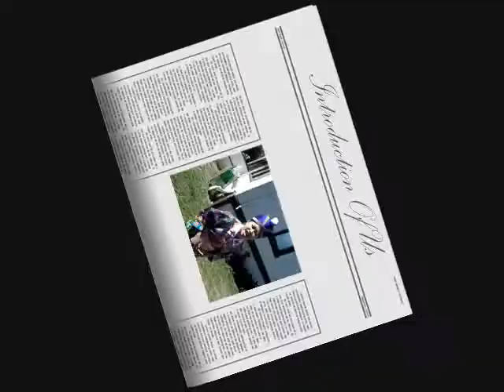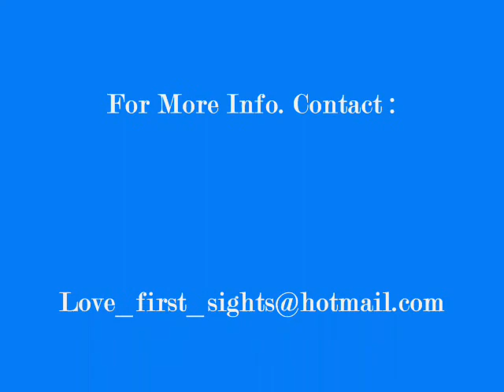Pab_ntxhais_dejnag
Eureka Girls dancer